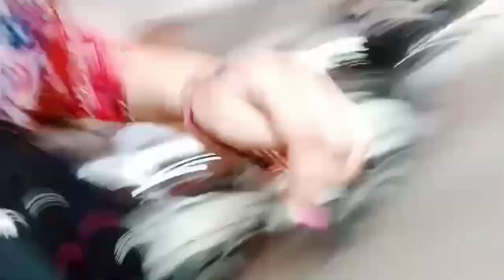vlog 2 my sunday so funny moments/yo Priyanshi/funn vlog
in this video so funn moments i hope you will like and enjoying😊

thanks

yo Priyanshi😍